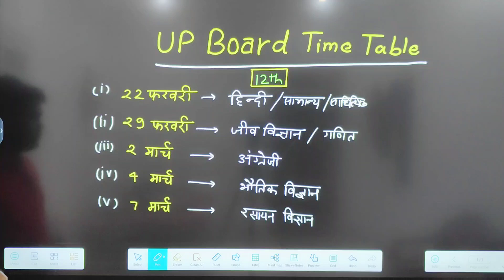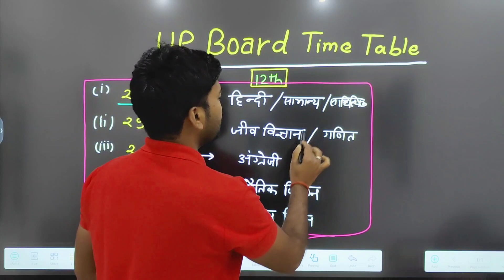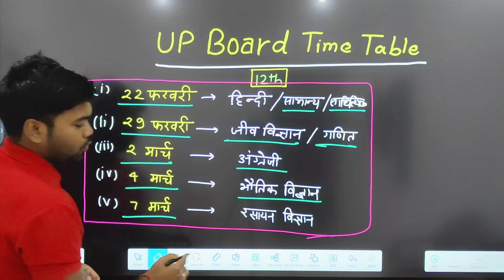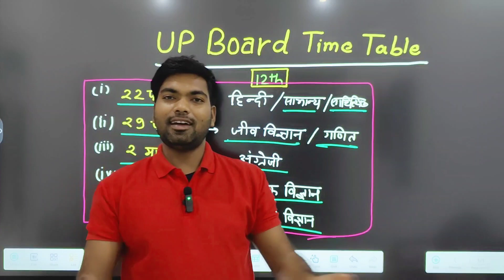UP Board का Time Table जारी 🔥 | Real या fake | UP Board time table 2024